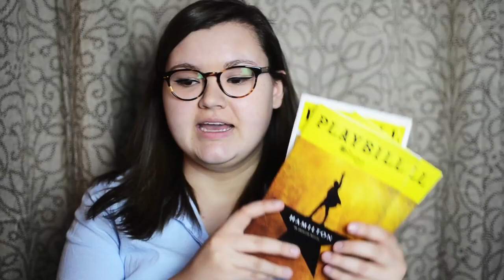HAMILTONCHI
My name is Jenna. Some of my favorite things include Taylor Swift, Hamilton, Sarah J. Maas, photography, and Jesus! I'm first and foremost a Booktuber, but I make videos about all kinds of things.

★ Equipment: Nikon D7000, Adobe Premiere Pro/After Effects, CAD U37 Condenser Mic from Guitar Center, Garageband, LimoStudio Softbox Lights, MOVO LV20 Dual Mics